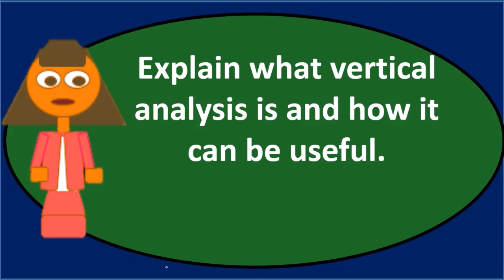Pregunta de debate 5: Análisis de estados financieros - Contabilidad Gerencial